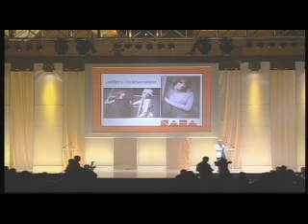NAHA 18- Bennie Pollard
7.15.07 Las Vegas, NV  Bennie Pollard wins Contemporary Classic award at NAHA 18